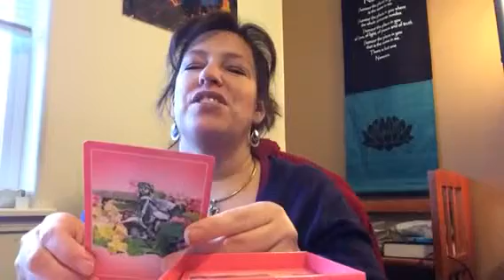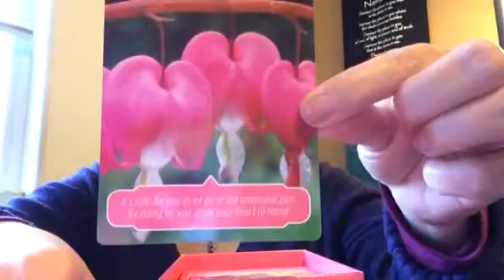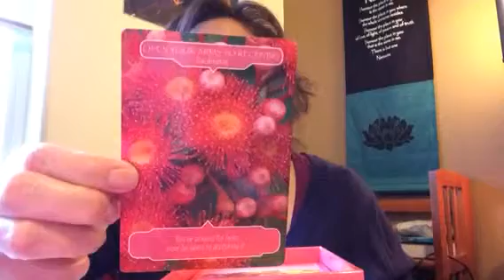Flower Therapy Oracle blessings for Jan 7, 2014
Allowing divine healing

Angels, insights, and more.